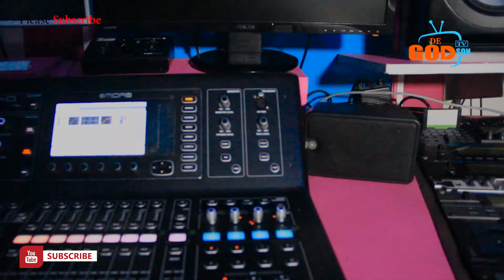CECILIA MARFO & I AM RECORDS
CECILIA MARFO, an Inspirational, Anointed and Award Winning gospel musician who operates highly under the power of the Holy Spirit. a world changer and a voice to many nations, and has impacted the lives of many, both locally and internationally.